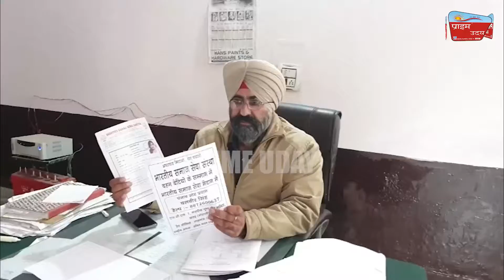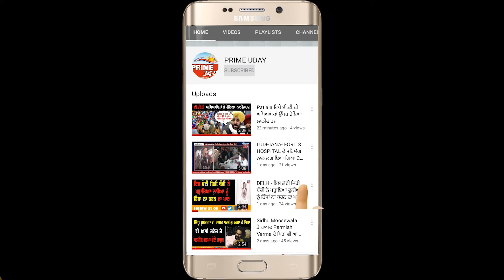ਵਿਅਕਤੀ ਨੂੰ ਅਗਵਾ ਕਰਨ ਦੇ ਦੋਸ਼ 'ਚ ਸਮਾਜਸੇਵੀ ਸੰਸਥਾ ਦੇ ਕਾਰਕੁੰਨਾਂ ਖਿਲਾਫ ਮਾਮਲਾ ਦਰਜ਼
ਜਿਸ ਵਿਅਕਤੀ ਨੂੰ ਅਗਵਾ ਕੀਤਾ ਉਸਦੀ ਪਤਨੀ ਖਿਲਾਫ ਵੀ ਮਾਮਲਾ ਹੋਇਆ ਦਰਜ਼